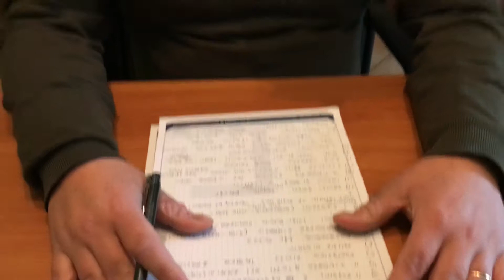Ringraziamenti Lions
Giornata della Salute di Spadola